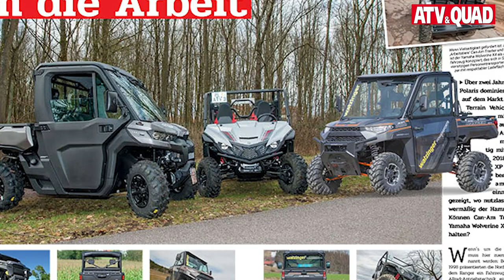Taiwan Golden Bee: TGB baut UTV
Mit seinen ATVs zählt Taiwan Golden Bee - kurz: TGB - zu den Marktführern in Europa. Jetzt geben die Taiwanesen auch in Sachen Utility Terrain Vehicles (UTVs) Gas, und das von speziellen Komponenten für Partner-Hersteller bis hin zu kompletten Fahrzeugen. Ziel ist der nordamerikanische Markt, doch auch in Europa werden wir uns wohl an UTVs von TGB gewöhnen müssen.